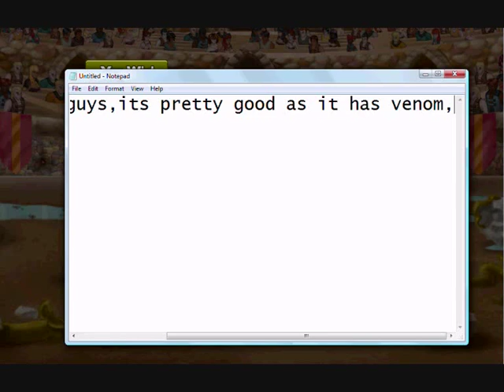Miscrits SK-Dark Snatcher Review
Our first miscrits review. Gonna make more next time. Music: First of the year by Skrillex